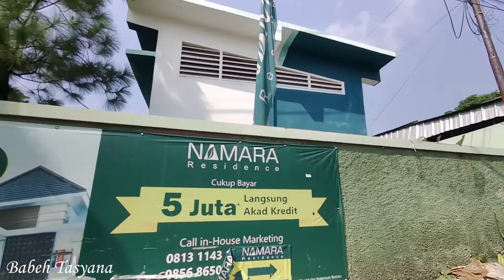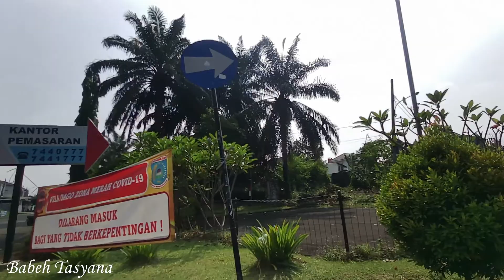Menyusuri Jalan Haji Rean Via Gang Masjid Kelurahan Benda Baru ke Tempat Renang Villa Dago Tangsel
Gowes Menyusuri Jalan Haji Rean Via Gang Masjid Kelurahan Benda Baru ke Tempat Renang Villa Dago Tangerang Selatan (Tangsel)

Melintasi:
Jalan Haji Rean
Gang Masjid
Perumahan Namara Residence
Kelurahan Benda Baru
Villa Dago